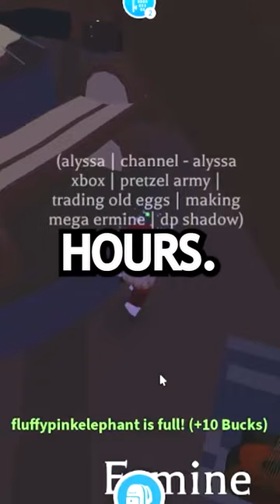Adopt Me POSSUM Pet UPDATE!!